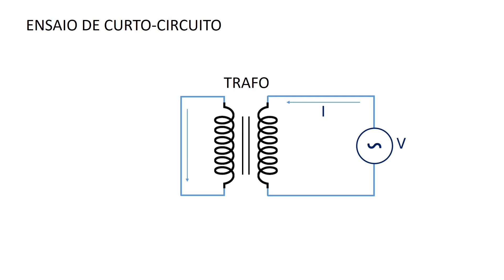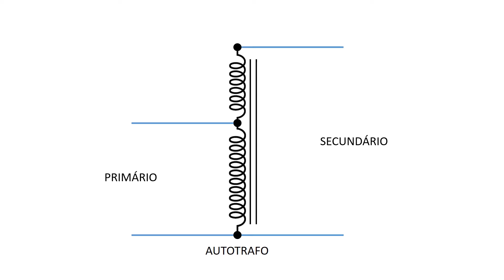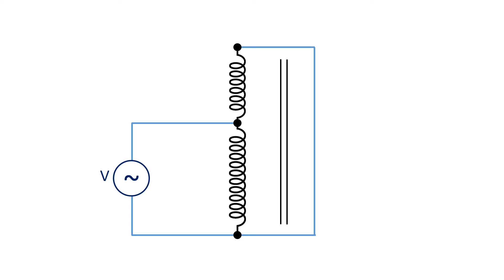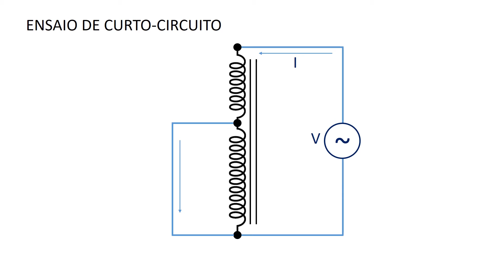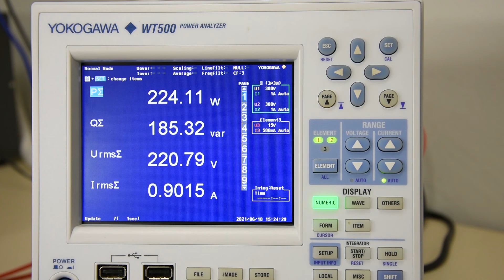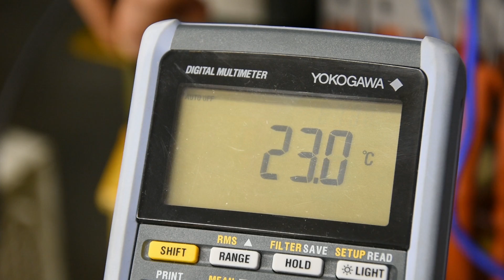Transformadores (Aula 07) - Ensaios no Autotransformador Trifásico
Este conteúdo foi produzido com o objetivo de  contribuir com o aprendizado dos alunos que cursam disciplinas relacionadas à conversão eletromecânica de energia. //
 Produzido por: Cristian Franzoi Mazzola.